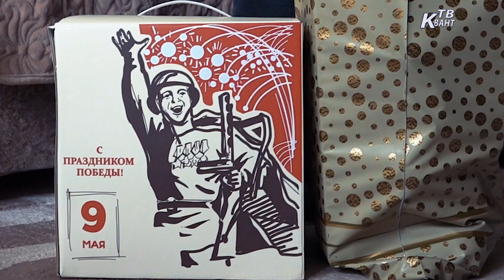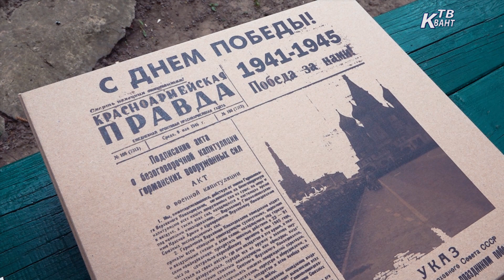В Зарайске ни один ветеран не остался без должного внимания